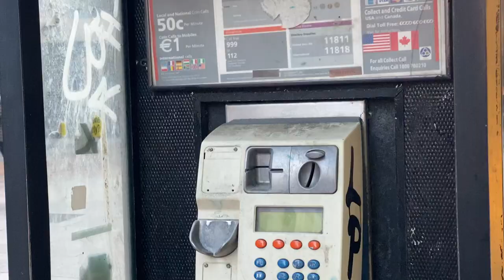Un dimanche sous le soleil - Dublin #69